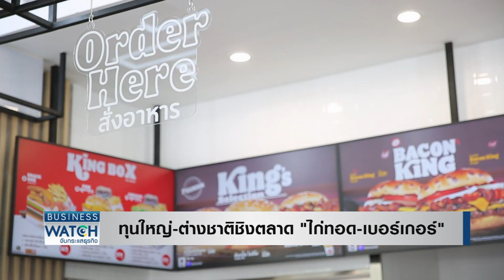ทุนใหญ่-ต่างชาติชิงตลาด “ไก่ทอด-เบอร์เกอร์” | BUSINESS WATCH | 08-02-66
ในช่วงนี้พบว่า ผู้ประกอบการายใหญ่หลายราย ประกาศลงทุนร้านอาหารเพิ่มเติม โดยเฉพาะในกลุ่ม ไก่ทอด เบอร์เกอร์ สเต็ก ถือเป็นอาหารครองใจคนไทยมายาวนาน

ผู้ผลิตอาหารแบกต้นทุนไม่ไหวจ่อปรับราคาอีกรอบ เครื่องดื่ม-ขนมอ่วม! หลังน้ำตาลแพง จับตาทุนใหญ่-ต่างชาติ ชิงตลาด “ไก่ทอด-เบอร์เกอร์-หมูกระทะ” คนไทยมั่นใจพลังอาหารไทยไม่สนแกงส้มติดอันดับยอดแย่

facebook live : TNN LIVE
Line : @TNNONLINE
Youtube Official : TNNONLINE